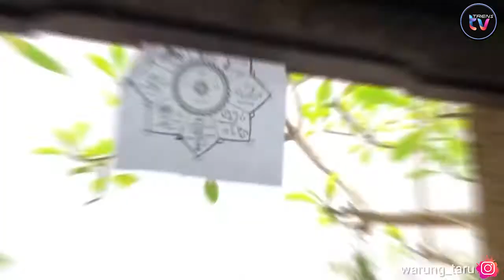GREGET!! NYOBA MUJAIR NYAT-NYAT DO WARUNG TARU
Gilaa nih !! Ternyata ada mujair nyat-nyat juga di badung , bali
tepatnya di warung taru tempat yangmempunyai konsep garden ini mempunyai varian menu yang sangat enak , terutama mujair nyat-nyat nya rekomeded banget deh untuk hangout bareng pacar atau gebetan nya
yang pasti hargaa nya sesuai dengan kantong anak muda dan juga mendapatkan fasilitas yang sangat mewah
buruan iya datang ke warung taru di dharmasaba ,Badung,Bali

__selamat datang di chanel TRENS TV_

Terimakasih untuk kalian semua yang sudah berkunjung ke chanel TRENS TV.